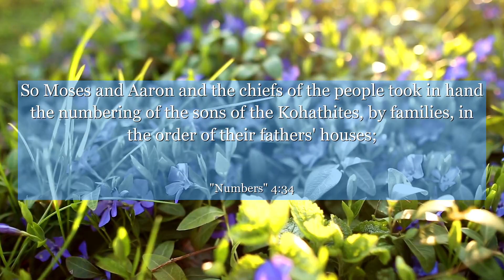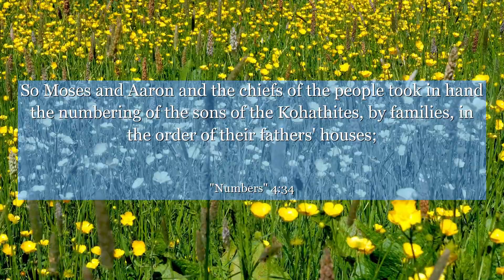Numbers 4:34 So Moses and Aaron and the chiefs of the people took in hand the numbering of the sons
In Numbers chapter 4: verse 34, discover a profound message of unity and purpose. This verse highlights the importance of working together towards a common goal, showcasing the power of collaboration and the potential for greatness that lies within each individual. Join us in exploring the valuable lessons this verse holds, inspiring us to embrace teamwork and recognize the significance of our contributions in achieving collective success. Let this verse inspire you to foster harmony and cooperation, transcending boundaries and achieving remarkable feats together.